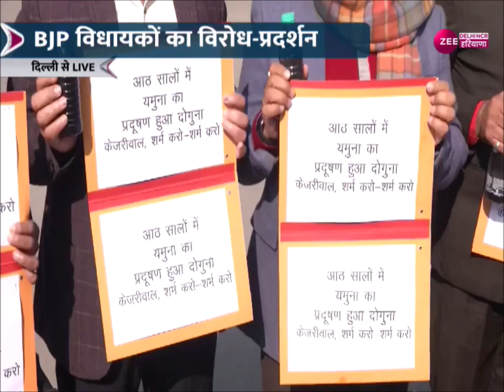Delhi Assembly Session : BJP ने उठाया यमुना में प्रदूषण का मुद्दा | AAP | Latest News